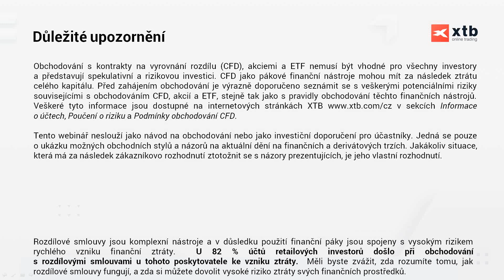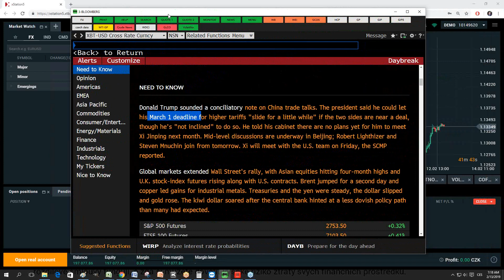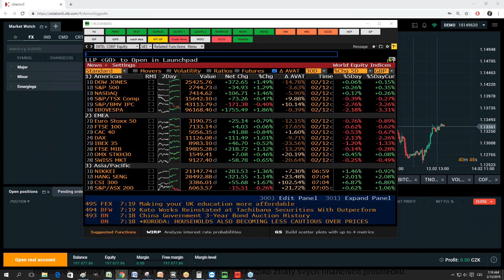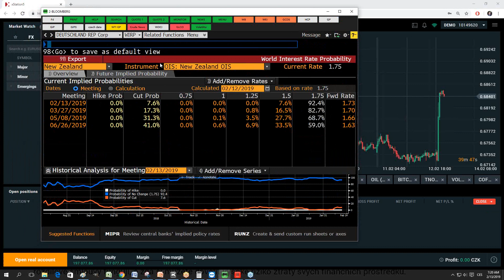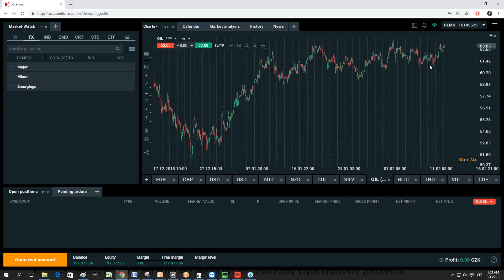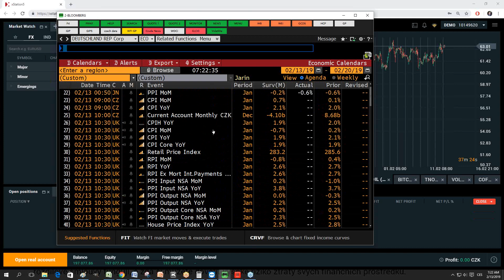2019-02-13: Dolar slábne na většině měnových párů, NZD pomohlo zasedání RBNZ